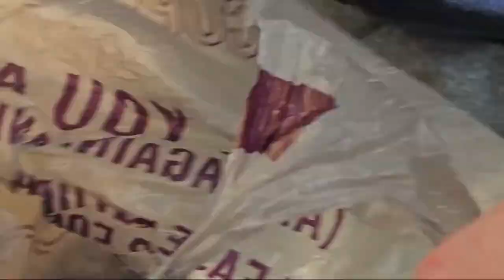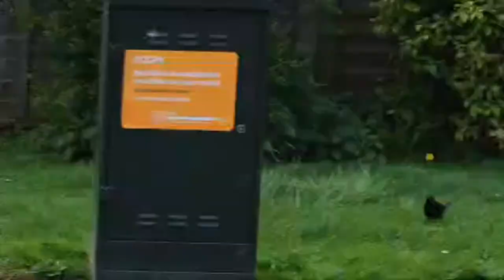LIVE!🔴 Spring 2024 in the Garden during Storm Kathleen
Ladybugs 🐞
Wood Pigeons 🐦
Snails 🐌
Puppy 🐶
and more in today's chaotic garden stream during Storm Kathleen

Copyright ‎@pennybunny 2024
Any reproduction or illegal distribution of the content in any form will result in immediate action against the person or persons

I may not own all material used in this broadcast but any that I do not own is used under UK law of 'Fair Dealing'.
UK Fair Dealing law states that "criticism, comment, news reporting, teaching (including multiple copies for classroom use), scholarship, or research, is not an infringement of copyright" and all of those uses would fall under fair dealing.

All opinions are not necessarily of myself or the channel and are that of the individual